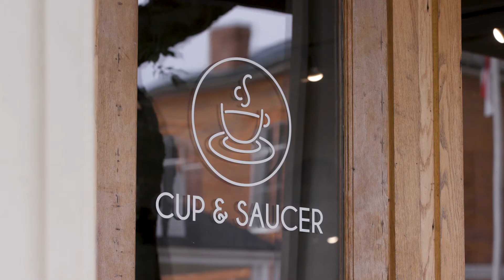23 South Broad Street, Unit 301, Brevard, NC 28712 | Aethelwold Condominiums | Downtown Living